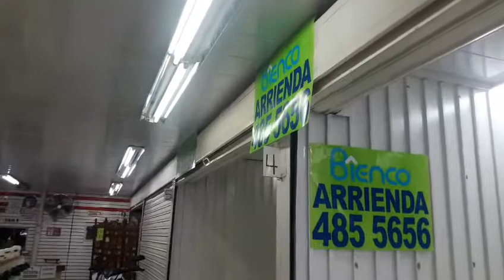LOCAL #4 COD 78851